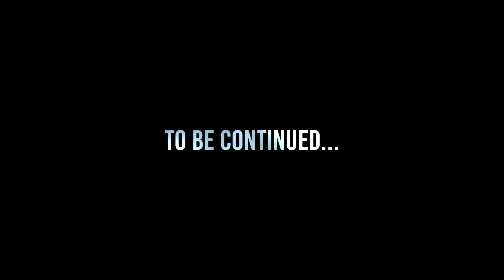Doing what I have to so I survive! (The Long Dark Survival Series Story Gameplay)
The story continues! Lt Dan is back to wander through the snowy forest and struggle against the cold, the hunger, and the wildlife in order to survive. Episode 2 of BRAINFREEZE -- our survival series in THE LONG DARK -- features rabbits, wolves, and even A RIFLE! Can Dan go from HUNTED to HUNTER as he makes his way through Pleasant Valley? How will this story end? Will Dan survive the cold? Can Dan fight back against nature? This cinematic gameplay adventure is so much fun, so let's play THE LONG DARK!

As a reminder, this is a familyfriendly gaming channel (no-swearing gameplay)

ABOUT THE GAME:
The Long Dark is a first-person survival video game developed and published by Hinterland Studios. The player assumes the role of crash-landed bush pilot Will Mackenzie who must survive the frigid Canadian wilderness after a geomagnetic storm. It was officially released on August 1, 2017. The gameplay is stated by the developers to be a "survival simulation that accounts for body temperature, caloric intake, hunger/thirst, fatigue, wind-chill, wildlife, and a host of other environmental factors." The Long Dark has three game modes available to the player, "Story mode", "Survival mode", and "Challenge mode". The game's map is divided up into a number of regions: Mystery Lake, Coastal Highway, Pleasant Valley, Forlorn Muskeg, Desolation Point, Timberwolf Mountain, Mountain Town, Broken Railroad, Hushed River Valley, Bleak Inlet, Ash Canyon, and Blackrock Mountain. Some areas are interconnected.

Survival mode is set in an open world environment where the player can choose the region they wish to spawn in, and may access any region in the game. The objective is for the player to survive as long as possible by scavenging and utilizing whatever resources they may find within the world. This includes commodities such as food, water, firewood, medicine, and tools such as weapons, axes, knives, and a myriad of other items. Wildlife is also present, such as deer which can be hunted for food, and wolves and bears which are a constant threat to the player as they venture outside. Tools and items degrade over time, forcing the player to make careful decisions regarding their condition and their eventual need for repair. Fire, being a primary component, is necessary for warmth and cooking. The player has to forage for wood and fuel on a regular basis to stay alive. The player can get sick from food poisoning and disease. The Long Dark simulates a full day/night cycle, which is a fundamental part of the game. The game also simulates temperature and wind-chill, encouraging the player to monitor the weather and their clothing carefully at all times to prevent death from exposure. Initially, the game did not feature varied experience modes, but due to player demand, Hinterland added three experience modes to accommodate a range of playstyles, and a fourth mode added later. The easiest mode, "Pilgrim", is for players looking for a more exploratory experience, "Voyageur" is a middle ground and the most well rounded with regard to exploration and survival, "Stalker" offers a more hardcore survival experience, and "Interloper" is for players looking for a punishing, difficult experience.

The save game system enforces careful decision making by the player; saving only when the player's avatar enters a building, sleeps, passes time or receives an injury. The only possible ending to the game is player death, with no way to "beat" the game. When the player dies the original save file is deleted, forcing the player to start a new game.
ABOUT ME:
LT. DAN PRODUCTIONS launched in January 2020 with a singular goal: make production-heavy, story/character-driven, tv-show style gaming entertainment. LT. DAN PRODUCTIONS is an outlet for creative storytelling and music production, and gives me an excuse to play video games too!